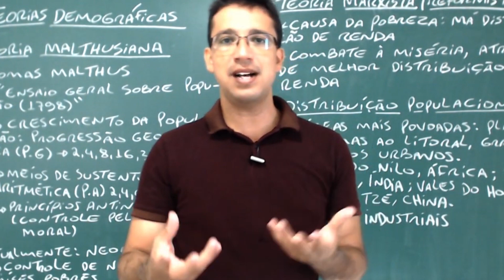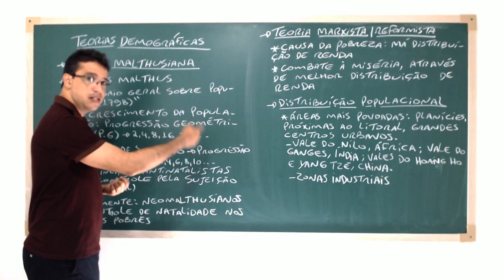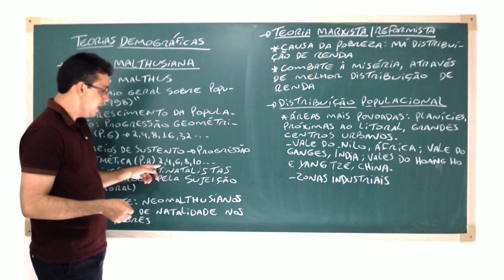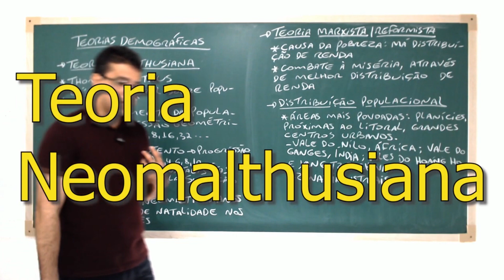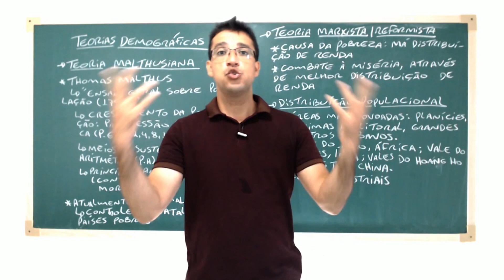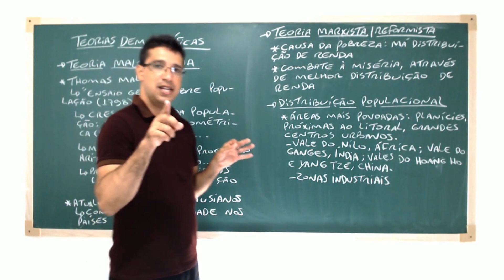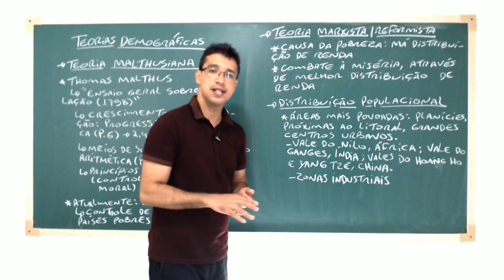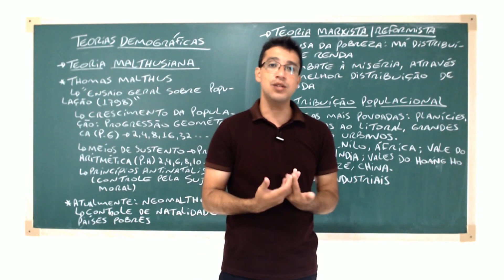Demografia: Teorias Demográficas | Geo Humana | Aula no quadro de giz | Aula 2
💥 Quer se aprofundar nesse tema? Então conheça o nosso curso: Tudo Sobre Geografia, lá você vai encontrar vários módulos com conteúdo diversificado, e aula exclusiva sobre demografia e população.

Demografia é uma ciência que tem por finalidade o estudo de populações humanas e sua evolução temporal em relação à seu tamanho, sua distribuição espacial, sua composição e suas características gerais.
O termo demografia vem do grego dêmos = população e gráphein = estudo, e foi utilizado pela primeira vez em 1855, pelo belga Achille Guillard, em sua obra intitulada “Elementos de Estatística Humana ou Demografia Comparada”.
A demografia é um recurso extremamente importante para os países, pois uma vez que suas populações são estudadas, é possível definir políticas públicas eficazes para todas as esferas de influência governamental - como saúde, segurança, educação, cultura, economia, etc -.
O que é demográfica?
Porque é importante estudar demografia de um lugar?
Quando é que surgiu a demografia?
O que é demografia e conceito demográfico?
Teorias demográficas
O que são teorias demográficas?
Teoria de Malthus
Teoria Neomalthusiana
Teoria Marxista ou Reformista
Youtube Edu